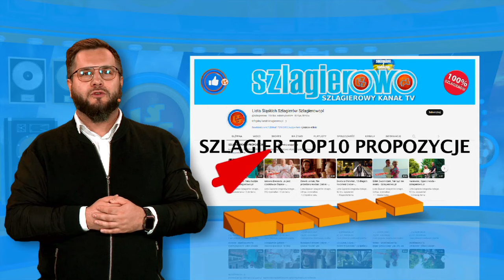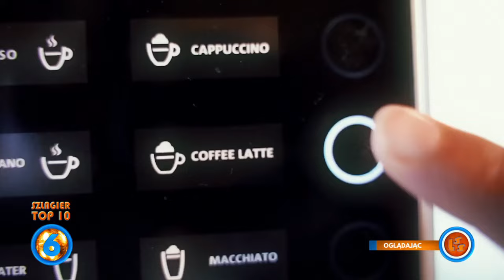Szlagier Top 10, 815+ finał LSS SZLAGIEROWO.PL - oficjalne notowanie